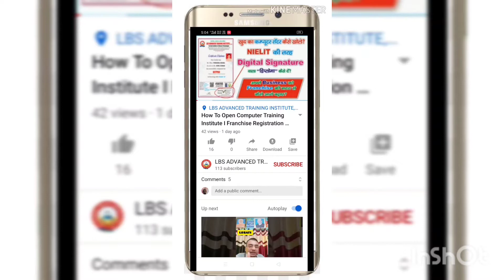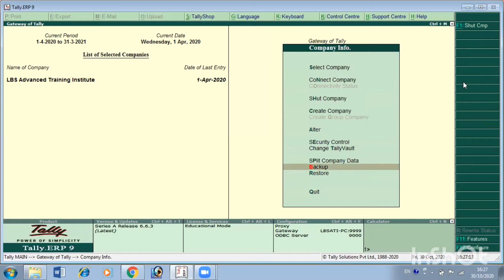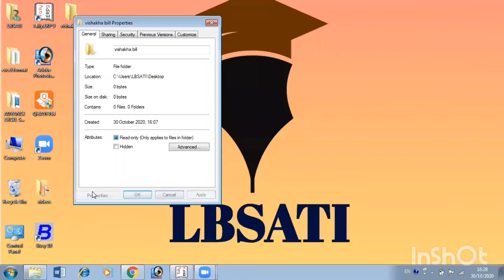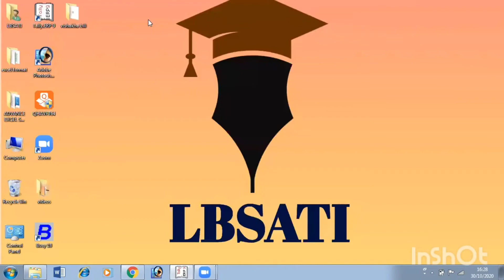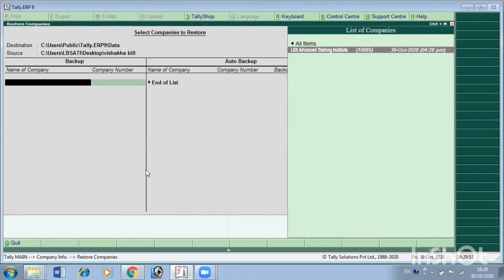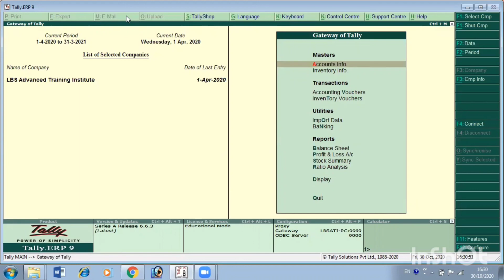Tally Backup & Restore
अगर आप अपना खुद का New Computer Training Center शुरू करना चाहते है means कम लागत में नया कम्प्यूटर इंस्टिट्यूट कैसे शुरू करना है तो इस वीडियो में details में बताया गया है की किस प्रकार LBS ADVANCED TRAINING INSTITUTE की फ्रैंचाइज़ी लेकर आप अपना खुद का कम्प्यूटर सेंटर खोलकर, खुद को एक स्मार्ट व respected person बना पाएंगे, यदि फिर भी कोई बात समझ मे न आये तो आप हमारी वेबसाइट व हमारे contact नम्बर 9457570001, 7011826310, 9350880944 पर कॉल या व्हाट्सएप्प करके पूछ सकते है,
दोस्तो वीडियो को पूरा देखे और जो सवाल आपके मन मे है comment box में पूछिये आपको उनका जवाब जरूर दिया जाएगा

आपका अपना
18 वर्षो से शिक्षा के क्षेत्र में कार्यरत ट्रेनिंग इंस्टिट्यूट
LBS ADVANCED TRAINING INSTITUTE pvt. ltd